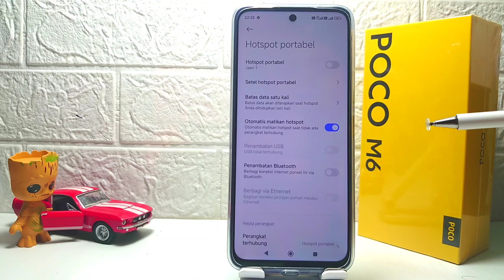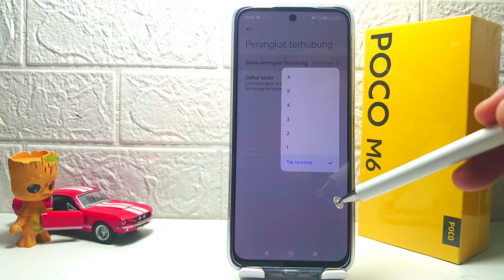Cara Membatasi Pengguna Hotspot Di HP Poco M6